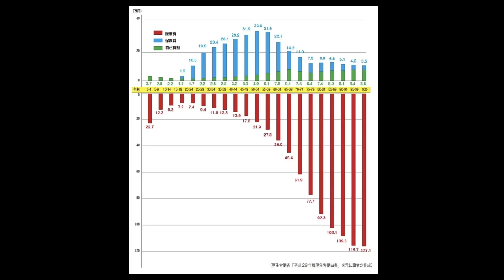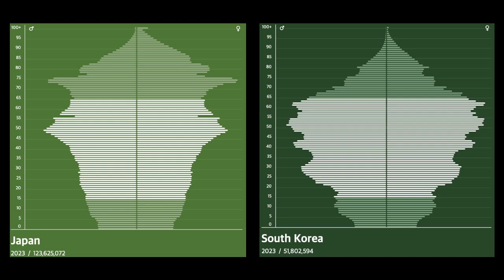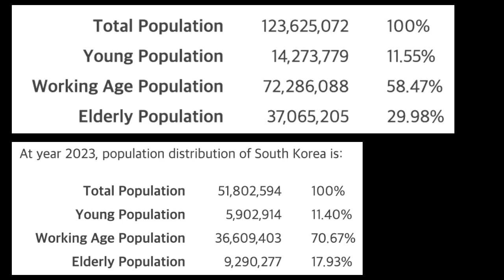한국의 의료서비스가 세계 최고인 이유? 자랑스러워해도 되나? 왜 한국의 병원은 저렴하고 좋을까? 말하지 않는 진실 청년들이 경험할 미래의 의료비는?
2023년 한국의 의료 서비스는 세계 최고입니다.
저렴하고 치료 수준도 높죠.
병원도 많아 접근성이 매우 뛰어납니다.

하지만 말하지 않는 한국 의료의 진실을 하시나요?

지금의 좋은 서비스가 영원할까요?
아니죠.

지금 20대 30대 니들이 앞으로 10여년 뒤부터 경험할 의료보험과 관련된 진실은?
미안해.
하지만 말해야할 것 같아.